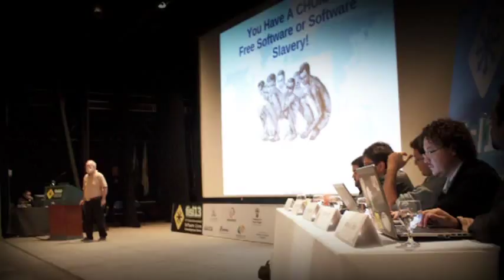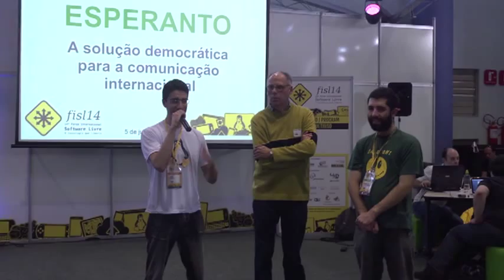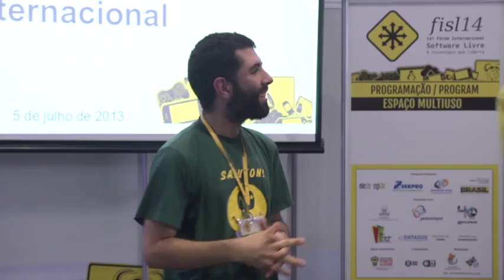Você conhece o esperanto?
Matheus Pereira, falante avançado de esperanto, fala sobre a língua criada para facilitar a comunicação entre diferentes povos do mundo.